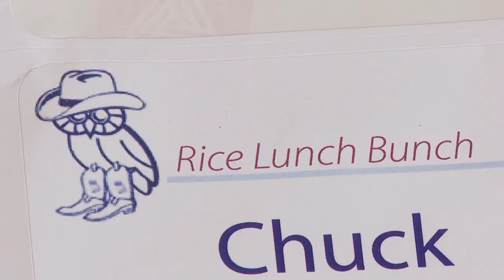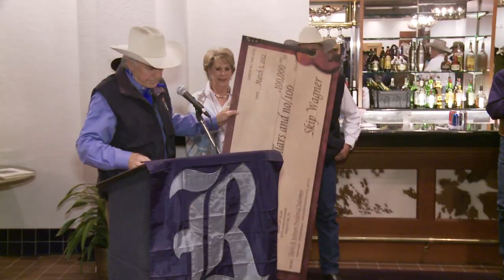Rice University ready to rodeo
An owl in western wear is an unusual sight, unless you happen to live in Houston, in which case it's the norm this time of year. On March 5, Rice University Owls decked out in cowboy boots and hats, shiny belts and bolo ties flocked to Reliant Stadium for Rice Night at the 2012 Houston Livestock Show and Rodeo (HLSR).